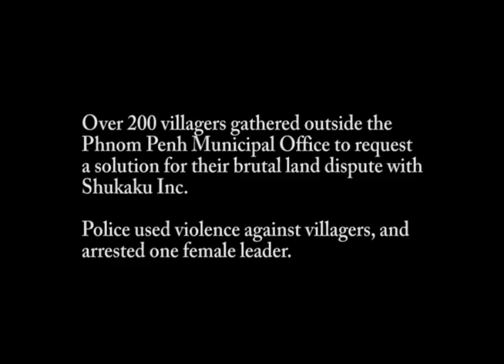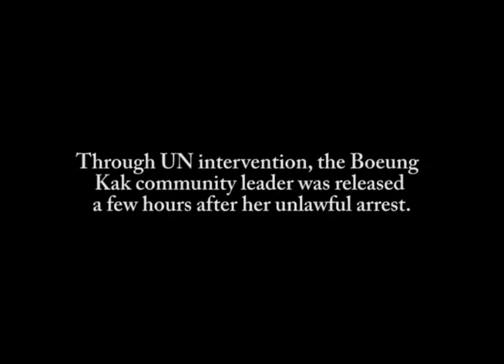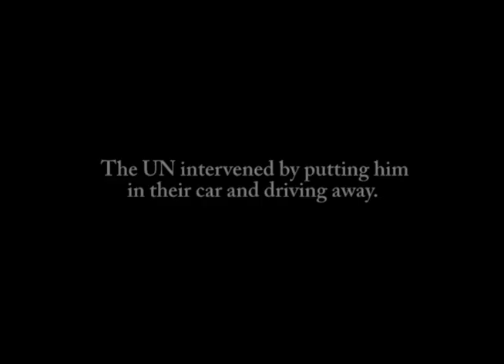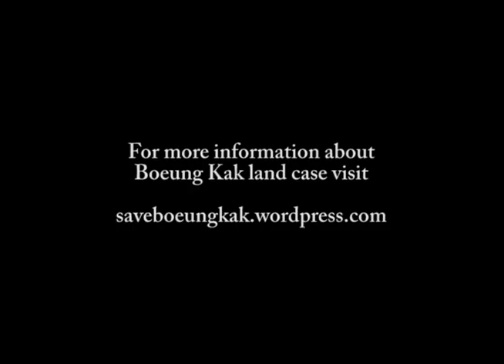Venerable Monk Loun Sovath responds to threats in Cambodia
On April 26, Buddhist Supreme Patriarch Non Nget banned  Venerable Sovath from all pagodas in Phnom Penh on the grounds that these actions "[had] caused villagers to think badly about Buddhism." This was the latest threat by Buddhist authorities against Venerable Loun Sovath, a monk who decided to actively defend the rights of Cambodians.

Since 2009, Venerable Sovath has supported communities forcibly evicted from their land. In the video, he explains that his actions are in line with Buddhist teachings that advocate helping and saving people's lives. Buddha, he says, would also go where there is misery.

Conscious of the immense gravity of the situation -- over a quarter of a million people in Cambodia have been affected by land disputes -- Venerable Sovath refuses to stay quiet. He believes it is an individual duty to support these communities in their struggle.